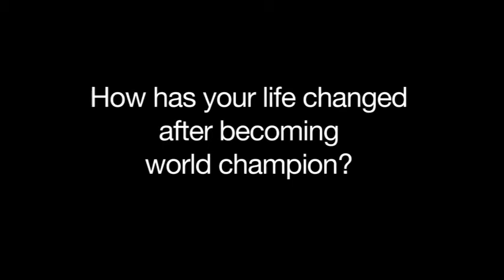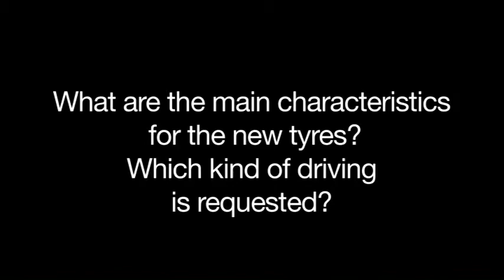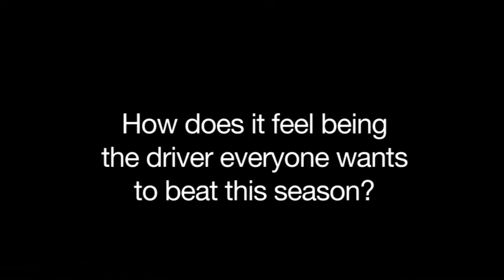Interview with 2010 F1 champion Sebastian Vettel